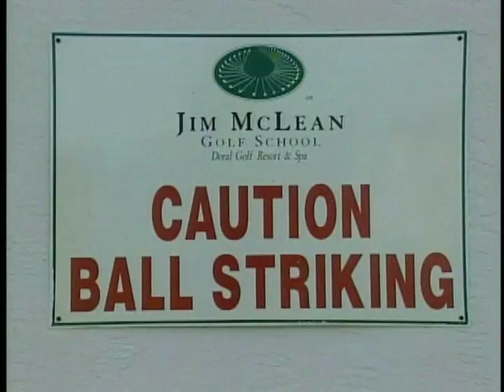Golf Psychology Demo / Jim McLean (English)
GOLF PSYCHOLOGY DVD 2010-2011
Specifications:

GOLF PSYCHOLOGY VIDEO!

We start the series of Golf Psychology videos with the basic and most important part of your mental golf game:
"The Pre-Shot Routine".

Paul Jaure does an amazing job explaining every step of the routine and analyses each part for in depth understanding.

Foreword by the World's greatest instructor, Jim McLean.

The first psychology video available for amateurs and pro golfers alike!

"The only obstacle between you and your perfect swing... is your mind!"

This video is a must to overcome fear and anxiety which negatively influence your
bodies movements during your golf swing.

Paul filmed the video in English and Spanish simultaneously! You may choose the language for the full version in that particular language. There are no 'subtitles' or dubbing; it is a full language version.

Paul has helped players that are now Playing in the European Tour like: Daniel Vancsik, Rafa Echenique, Rafa Gomez, Eduardo Romero and many more.

Now he is also helping Tennis Professionals in Key Biscayne FL.

Paul filmo el video en Español e Ingles simultaneamente!
Usted puede elegir la version completa de su idioma preferido.
No hay 'sub-titulos' ni doblaje; esta es una version completamente en Español.

Videotaped at Doral Resort and Spa.
Distributed by Copper Sport, Inc.